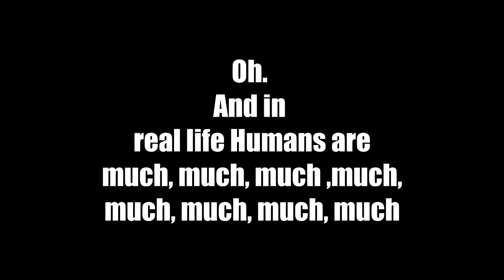flat earth PROOF 2018